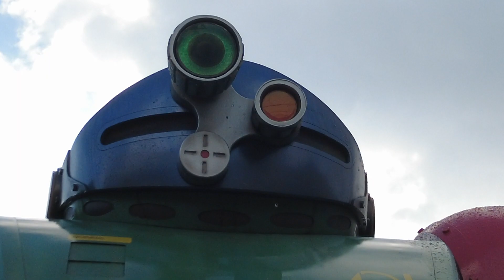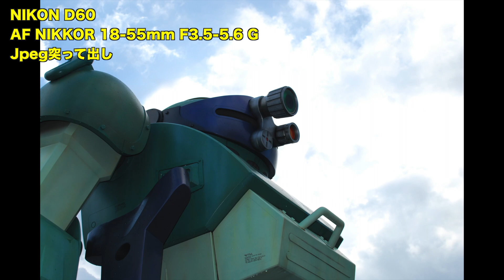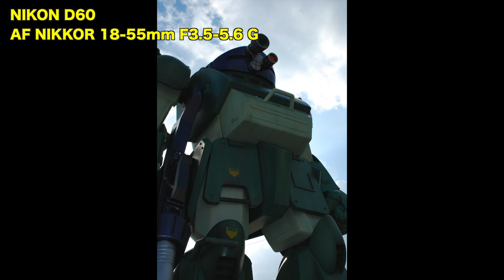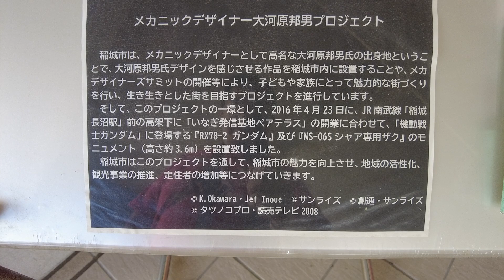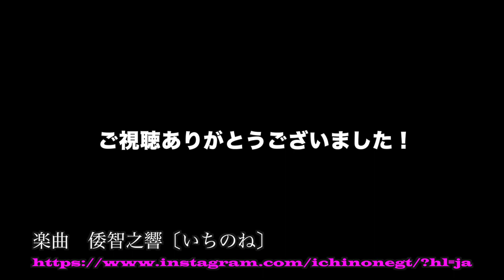[オールデジカメ撮影】湿度と暑さで「むせる」稲城長沼駅実物大スコープドック「レットショルダー」仕様に模様替え【装甲騎兵ボトムス】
駅実物大スコープドック「レットショルダー」

SONYα350、NIKON D60にて写真撮影して来ました😄

稲城長沼駅実物大スコープドック「レットショルダー」仕様の記事

写真撮影のご依頼、動画撮影のご依頼、撮影のお仕事良心価格で承ります。

photographer＆Videographer の藤元です。SONY AマウントフラックシップSONY α99ⅡやSONY Eマウント高画素機のα7RV/α7R3、SONY 高感度番長！α7S3、SONY最後の一眼レフフラックシップα900、コニカミノルタコニカミノルタα7digitalなど自身が所有するデジタル一眼カメラで撮影した写真の紹介。その他、フィルムカメラ、レンズ、撮影アクセサリなどのレビュー、ドローンでの空撮、ビデオカメラなどの撮影機材や新たに購入したアイテムをご紹介したり、気になった機材、道具、趣味的なものを、色々とご紹介させて頂いてます。